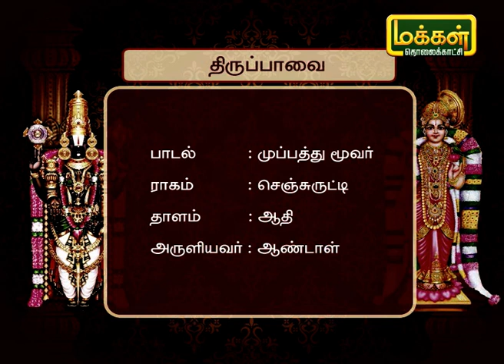மணம் வீசும் மார்கழி பகுதி 20 | Manam Veesum Margazhi Part 20 | திருப்பாவை | 04/01/22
மார்கழி மாதம் என்றாலே நமக்கு நினைவுக்கு வருவது ஆண்டாள், பெருமாள், திருப்பாவை, பாடல் மற்றும் பல. தினம் ஒரு பாடல், கடவுள் கதைகளை பற்றி மணம் வீசும் மார்கழி நிகழ்ச்சியில் பார்ப்போம்.